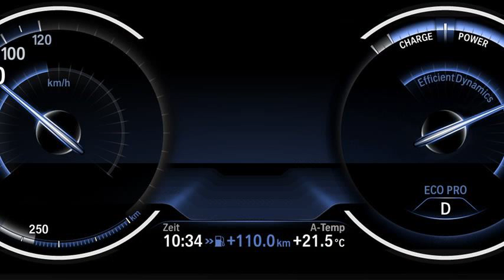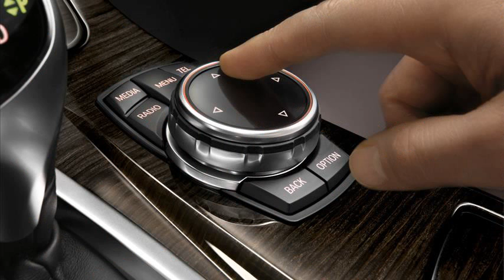bmw 5 series sedan price in malaysia